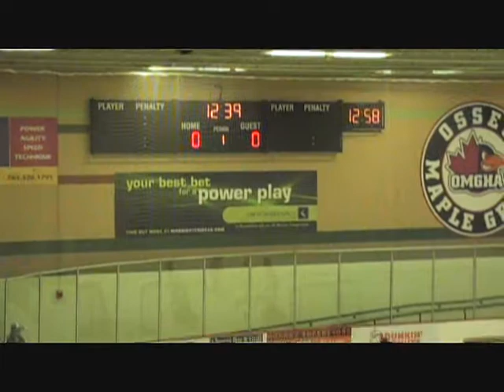Edina Green - P1 (2019-1-19)